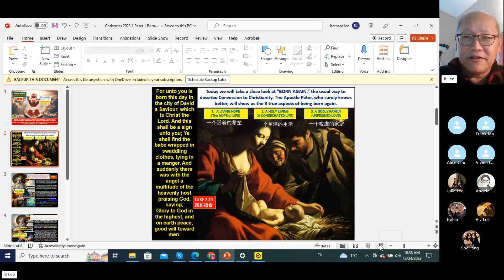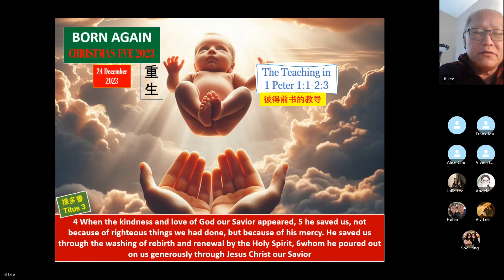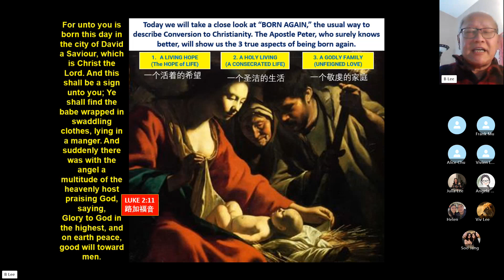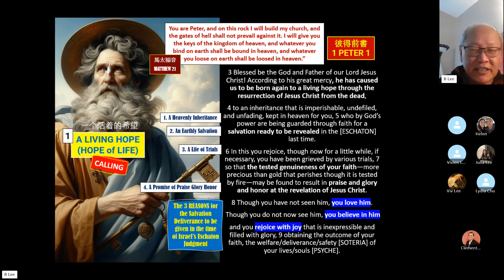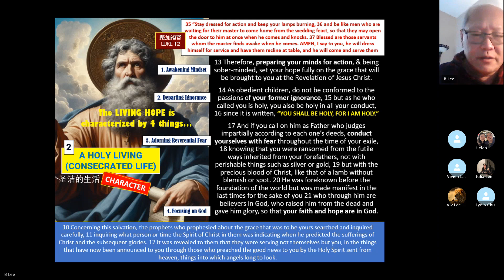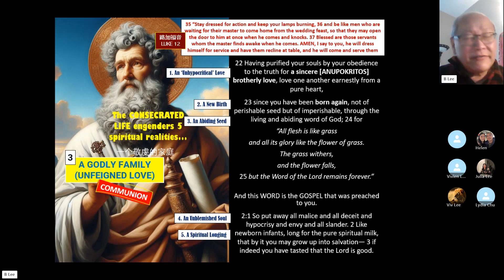Christmas 2023 BORN AGAIN according to the Teaching of 1 Peter 1 by Bernard Lee 12/24/23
We take a close look at 'BORN AGAIN,' commonly ascribed to one who is converted to Christianity. The Apostle Peter, who knows better, reveals 3 aspects of being BORN AGAIN: 1) A Living Hope [Hope of Life] 2) A Holy Living [a Consecrated Life) 3) A Godly Family [Unfeigned Love]